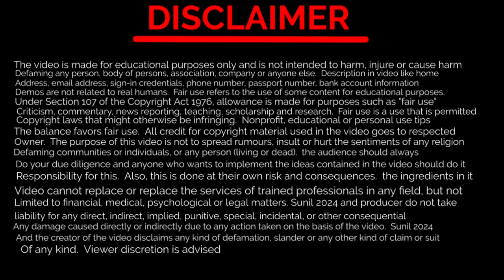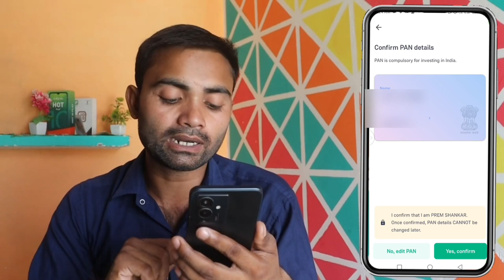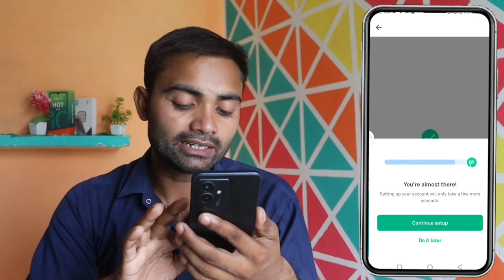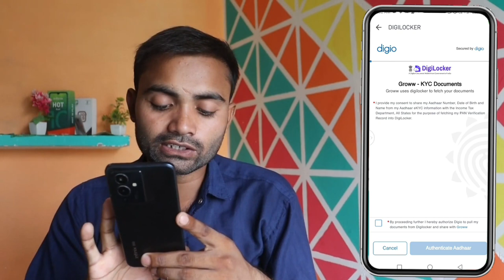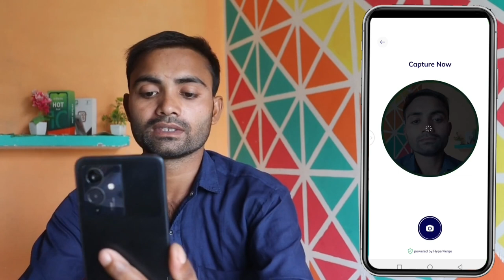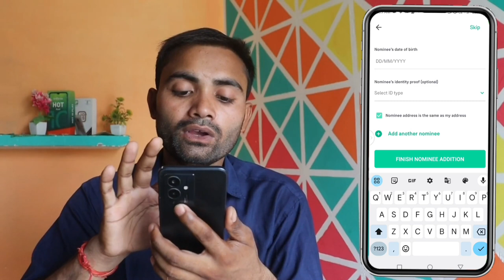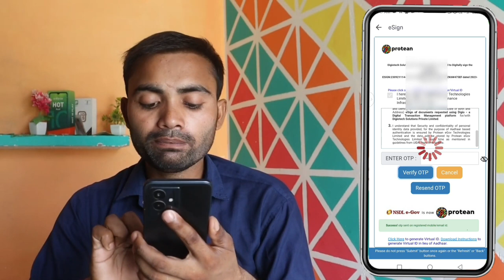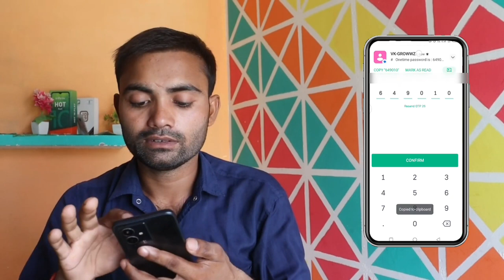Grow Stroke Mutual Fund App Par ld || groww app par account kaise banaye || groww app per demat A/c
Grow Stroke Mutual Fund App Par ld || groww app par account kaise banaye